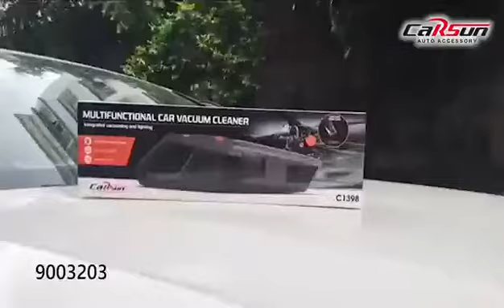carsun vacuum cleaner C1398